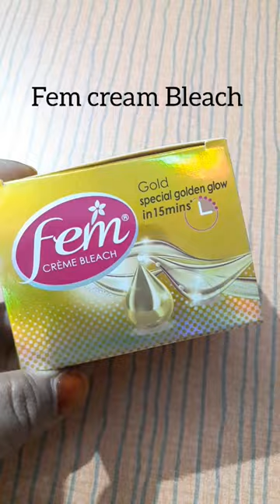Fem Gold Cream Bleach 100% Effective Easy To Use At Home fairness 🤷‍♀️